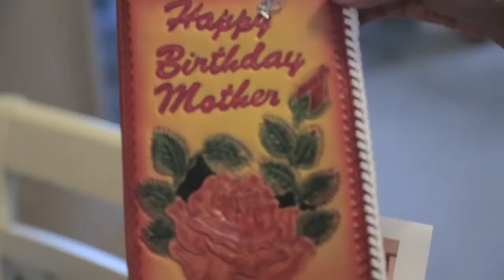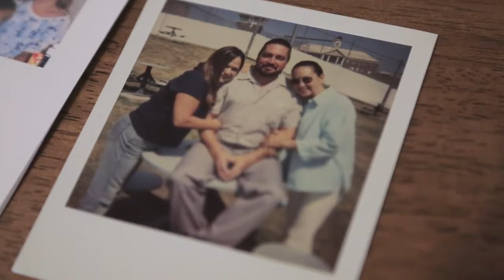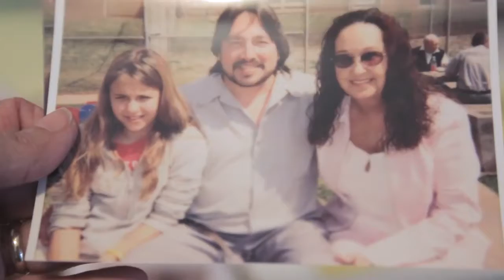Life Without Parole (2015-04-16)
Life Without Parole